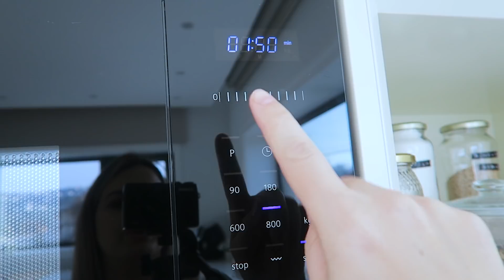Vlog | Limpeza Cozinha e Receita de Brownie Vegan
Neste Vlog resolvi limpar a minha cozinha com os produtos de limpeza da Prouvé e por fim temos uma receita de Brownie Vegan deliciosa que vão mesmo querer experimentar de tão deliciosa.
Espero que gostem XOXO

Receita Brownie
Ingredientes:
• 1 xícara (240 ml) de água
• 2 colheres de sopa de linhaça
• ½ xícara (120 ml) de óleo vegetal (coco, soja, girassol)
•       1 xícara (240 ml) de farinha
• ½ xícara (120 ml) de açúcar refinado + ½ xícara (120 ml) de açúcar mascavado.
• ½ xícara (120 ml) de cacau em pó
• ½ colher de chá de fermento
• ½ colher de chá de sal